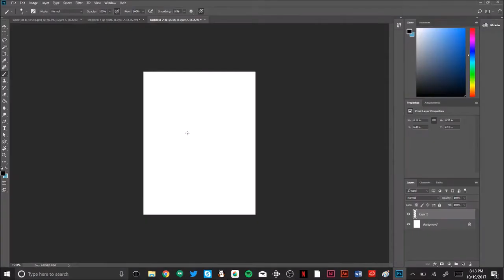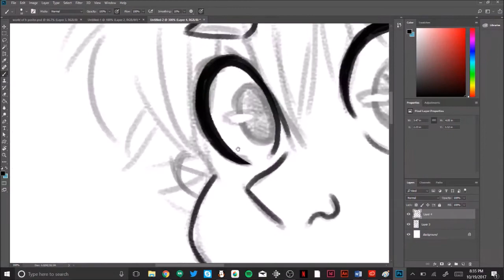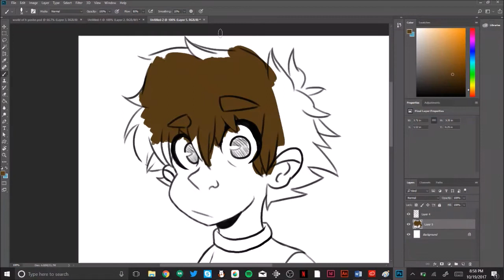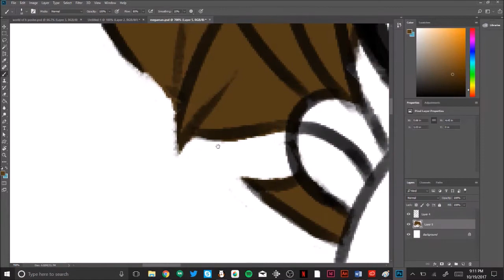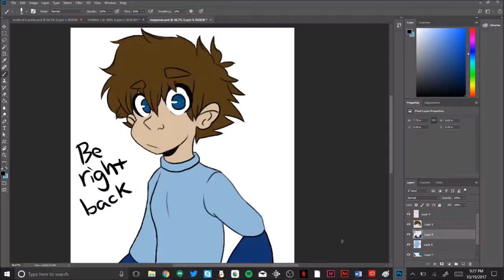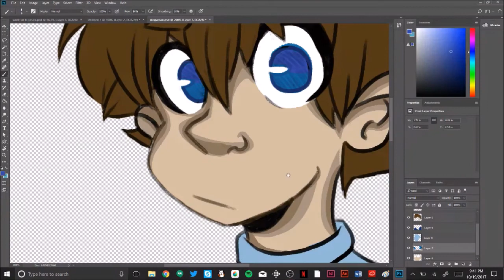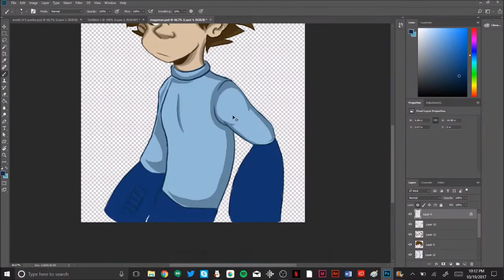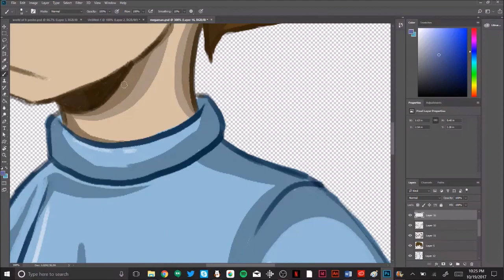the blue bomber - Mega Man speedpaint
This boy is a good bean. nuff said.

songs : adhesive wombat - 8 bit adventure

its my instagram ( it has way more art on it..)